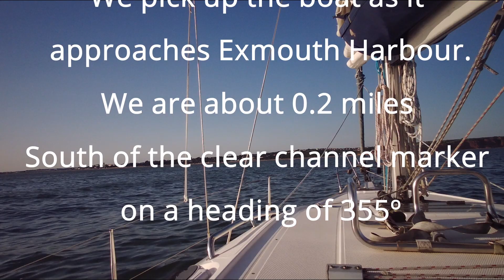Raw & Uncut - Sailing into Exmouth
An unedited 'helmsman's eye view' video in real time entering Exmouth Harbour in Devon on the South coast of England.

The video starts just South of the Clear Channel mark and ends at the visitors moorings at 'the bight'

00:00 Entrance channel
08:30 No 8 Port Hand bouy
14:05 No 10 Port Hand bouy
17:05 Warren Pt No12 Port Hand bouy
18:17 No 11 Starboard Hand bouy
24:10 Picking up the Visitors Mooring Bouy

Filmed using a FIMI Palm  3 Axis Gimbal camera.